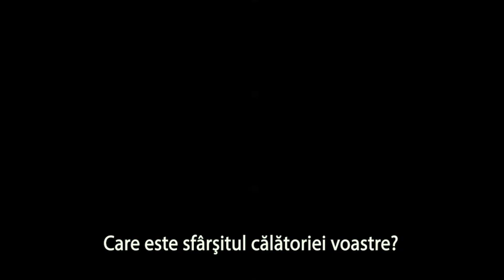The Hobbit - The Desolation of Smaug 3D trailer romana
Data lansarii in Romania: 13 decembrie, 2013
Regia: Peter Jackson
Distributia: Ian McKellen, Martin Freeman, Richard Armitage, Benedict Cumberbatch, Lee Pace, Sylvester McCoy, Luke Evans, Orlando Bloom si Evangeline Lilly